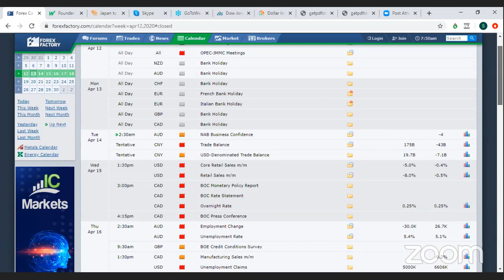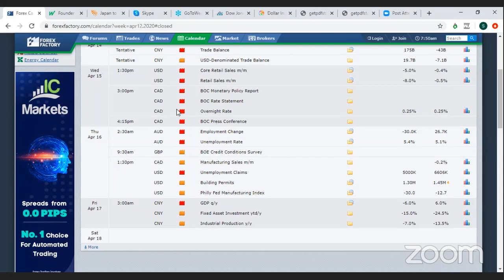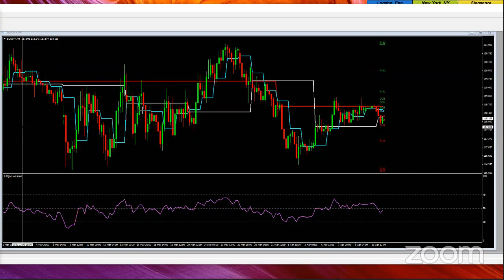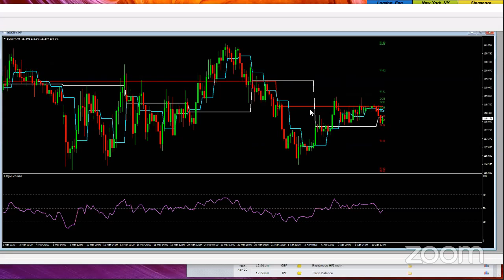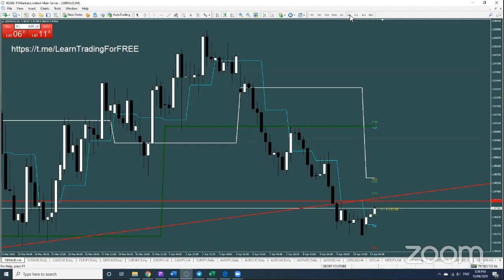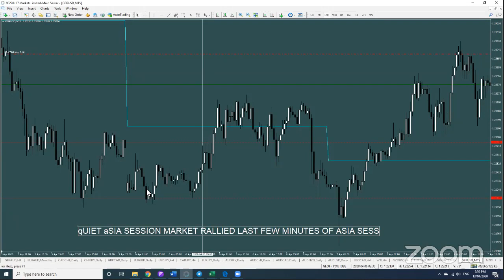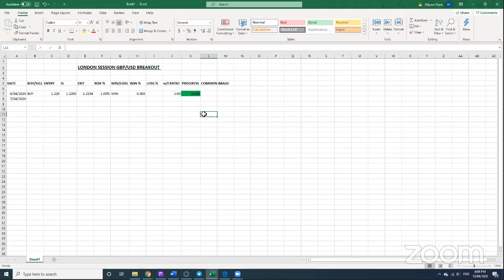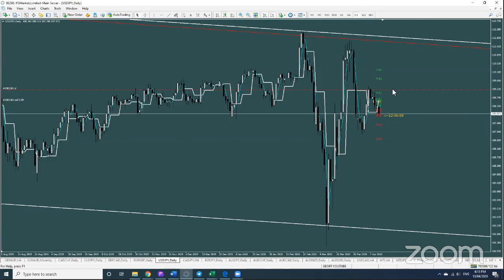Learn To Trade Live & Free